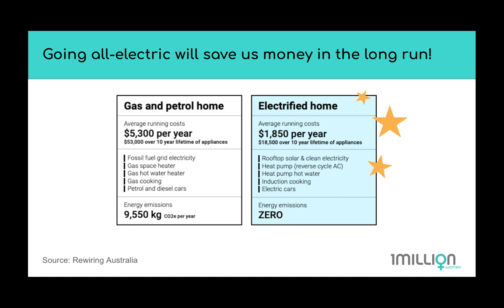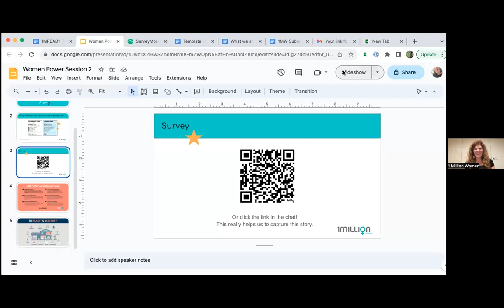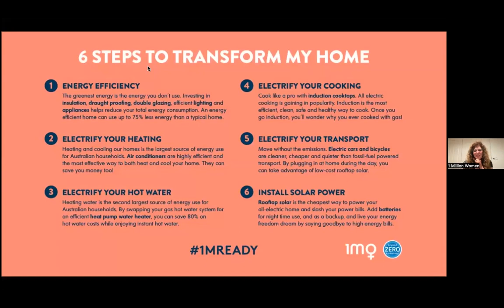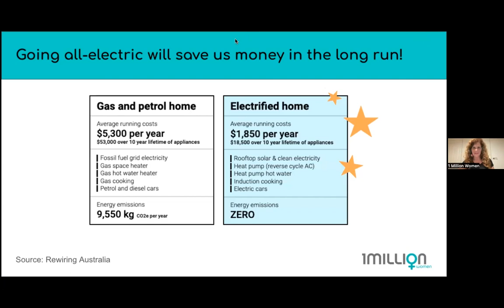Women Power Session 2: Let's Get Off Gas!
In this women power session we delved into all things we need to plan for getting off gas - From working out which gas appliances we'd like to replace over time, to how to remove or cap the gas coming to our property.

We really wanted to create discussion and answer any questions you had about getting off gas! So to pick her wonderful brain we invited Nicolette Boele as our special guest! She is a long term friend of 1MW since the beginning. Nicolette is an Expert Adviser with the Smart energy council and works with others on electrification - ie  Electrification of Everything (with renewables and other smart energy systems). She is a passionate advocate for rolling out affordable, renewable, and reliable energy systems (including EVs) to everyone in her electorate (and the rest of Australia), homeowners, renters, businesses, community service organisations and industry.  And Nicolette also stood as a community independent in the 2022 Federal election!

Women Power: 1M Transforming My Home is a year long project where we are learning the ways to get our homes off coal, oil and gas. This is session 2 in a run of monthly zoom sessions and activities. If you know someone who could benefit from this project send them